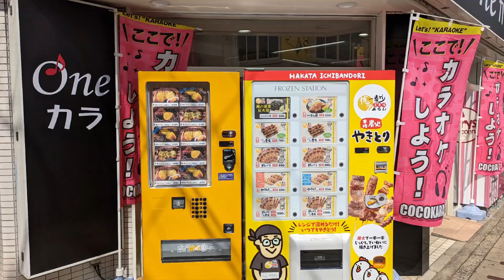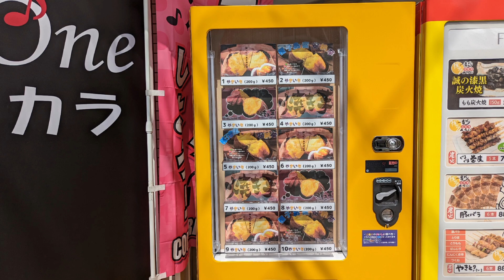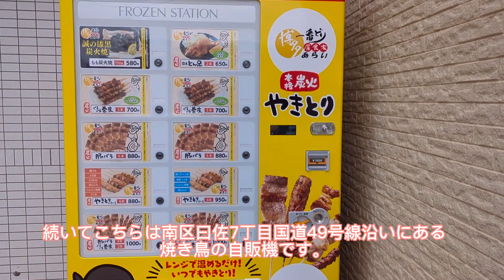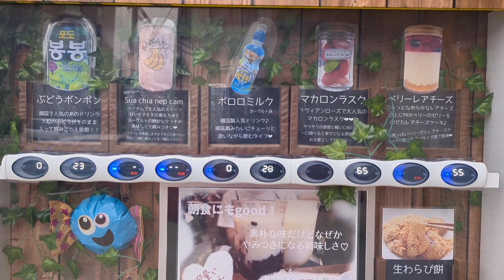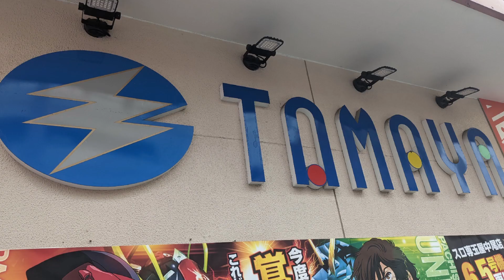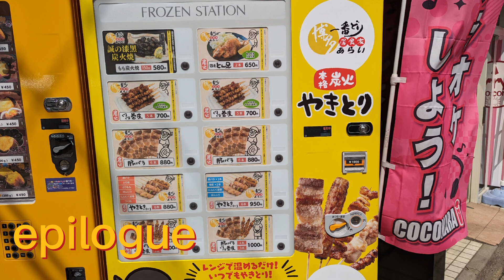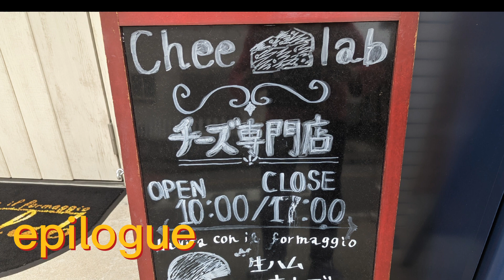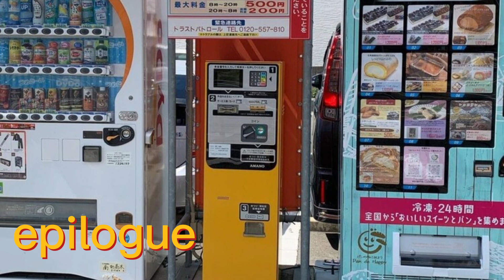博多市南区で見つけた👀おもしろ自販機①！！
福岡市南区のおもしろ自販機です。
今回もいろんな自販機がありました。
初登場の自販機めありました。
南区は「おもしろ自販機博多南区②」も
近々upしますのでそちらもぜひご視聴ください。
ではゆっくりご覧ください😊